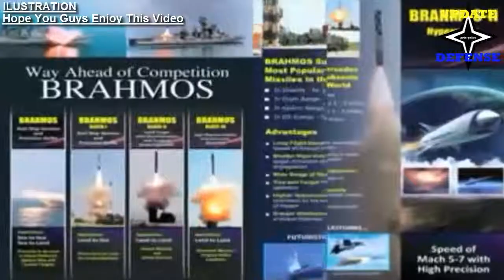philipphine buy 50 countries wants BRAHMOS cruise missile from India